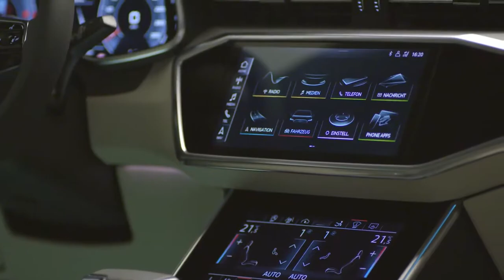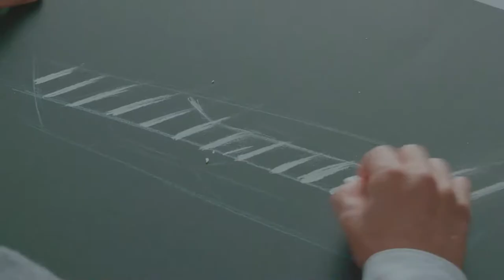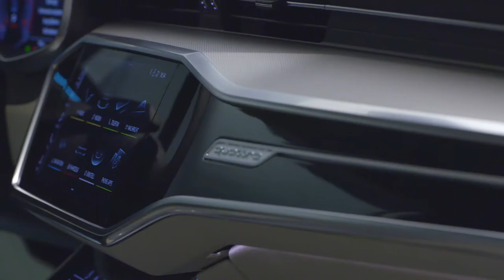Audi A7 Sportback - Designer Explanation